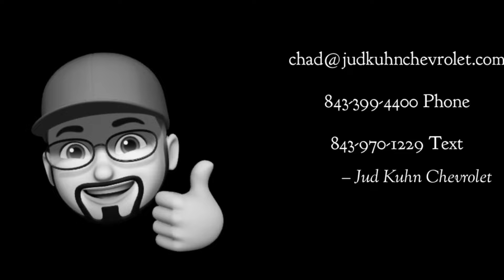SOLD!!!!! 2023 Chevrolet Corvette Stingray Convertible 3LT